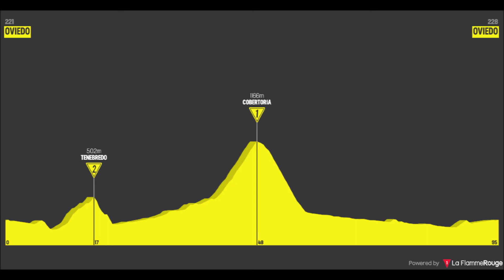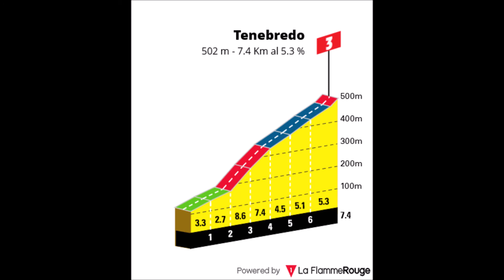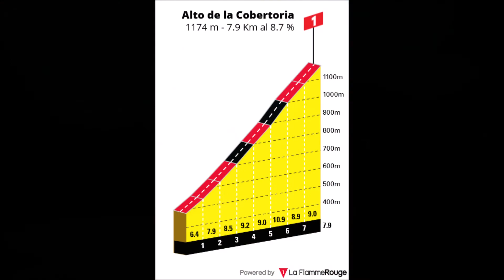Vuelta al Aramo - 23 de Marzo de 2022